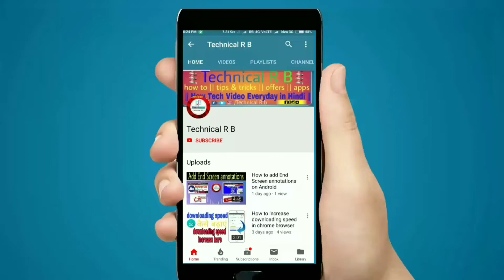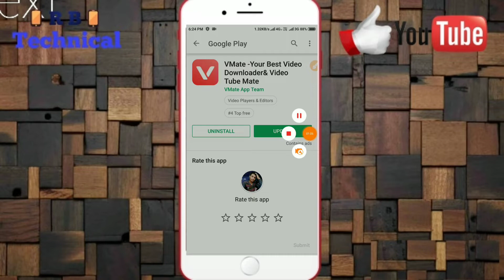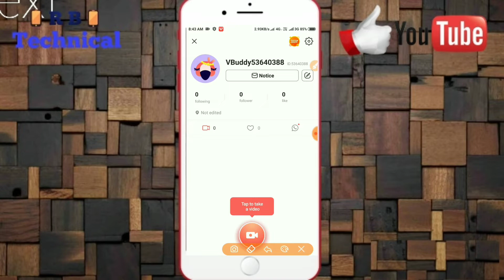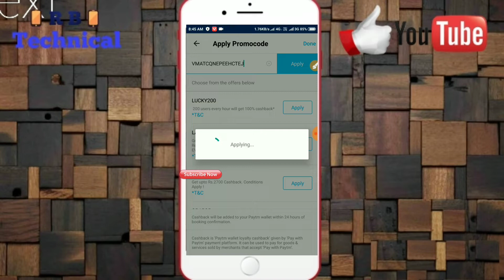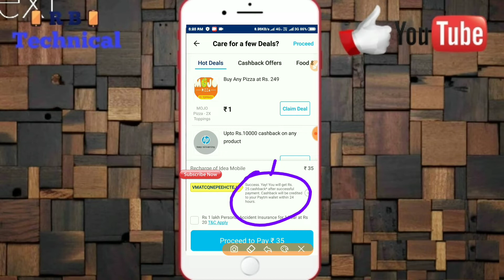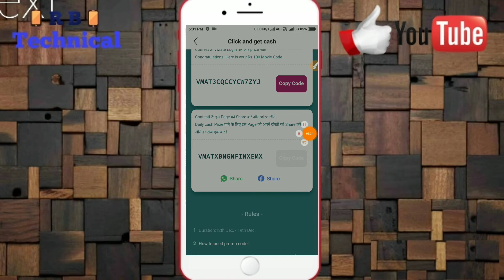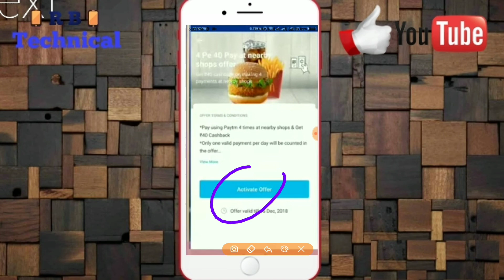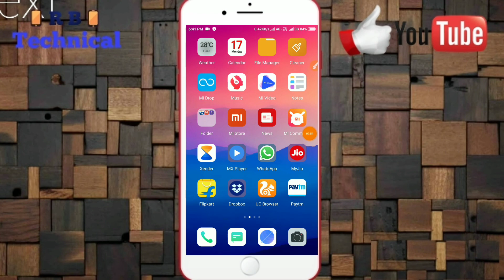Paytm Secret Loot Offer | Rs.80 Cashback All Users | Paytm Merchant offer | 4 pe 40 Offer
App yaha se download Kar lijie :-- 👉

 Umeed krta hu aapko ye video achha lga hoga pasnd aaye to plese LIKE👍 jarur karke jana ji🙏

1. Free Recharge
2. Zero Cinema Free Ticket
3. Electricity Bill payment Offer
5. paytm voucher from vmate app
6.  get free paytm vouchers from vamte app
7.  paytm free recharge offer
8. Free Recharge
9.  Zero Cinema Free Ticket
10. Electricity Bill payment Offer
11. vmate status app
12. Paytm 100% Cashback on shopping